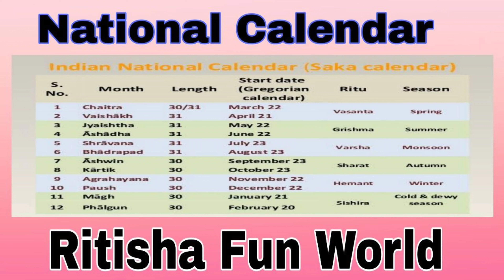National symbol of India | part -1 | teach your kid in easy way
Indian National Symbols Essay,National Symbols of India,National Tree of India,National Fruit of India,Indian National Flag,National Flower of India